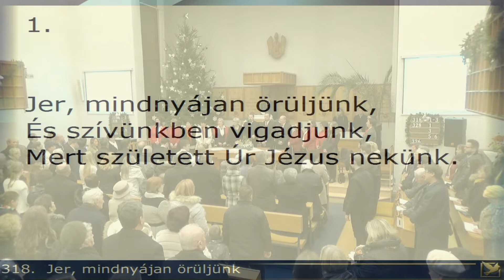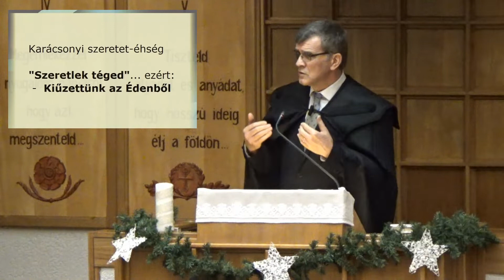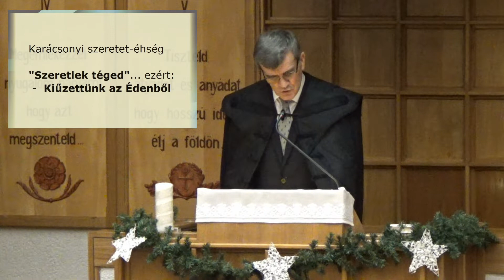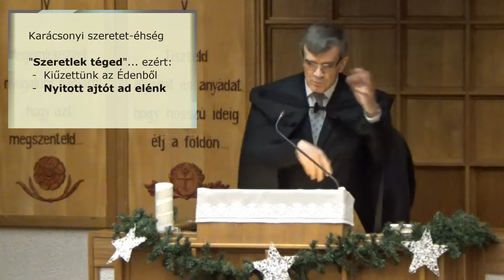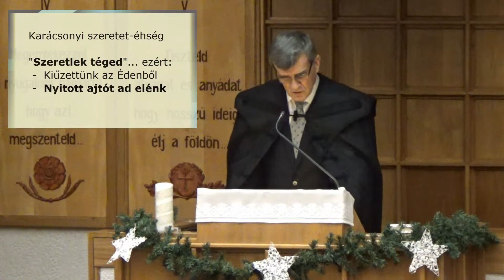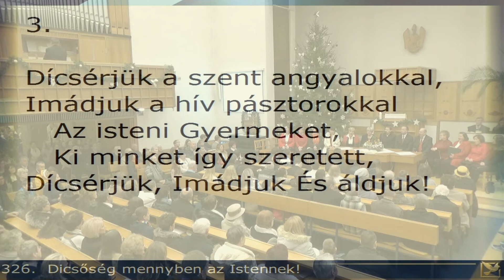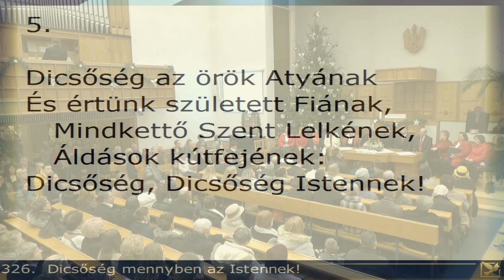Istentisztelet Szenteste 2019. december 24. Debrecen-Nagyerdei Református Egyházközség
Istentisztelet Szenteste
2019. december 24.
Debrecen-Nagyerdei Református Egyházközség
Igét hirdet: Püski Lajos, lelkész